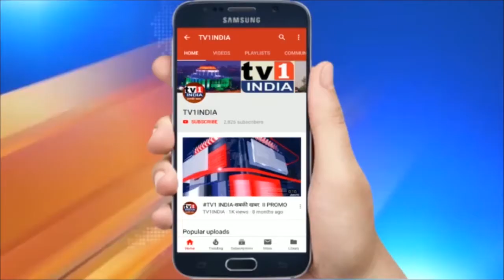Sushant Case | CBI को जांच का जिम्मा | बीजेपी बोली- खुल गयी उद्धव सरकार की पोल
सुशांत सिंह राजपूत केस पर महाराष्ट्र के नेताओं का आया बयान, भाजपा ने कहा महाअघाड़ी सरकार  की खुली पोल | सुशांत सिंह राजपूत केस में सुप्रीम कोर्ट के फैसले पर महाराष्ट्र के स्वास्थ्य मंत्री राजेश टोपे ने कहा कि कोर्ट के फैसले का हम स्वागत है और सुप्रीम कोर्ट के फैसले को सभी को मानना पड़ता है